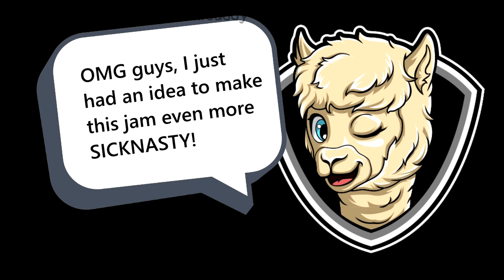See-Saw! (Music Video from HogSwine Records!)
George loves see-saws!  And he sings about it!